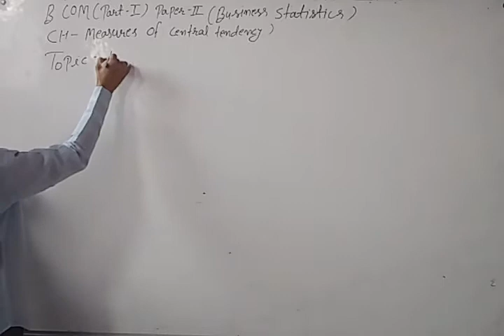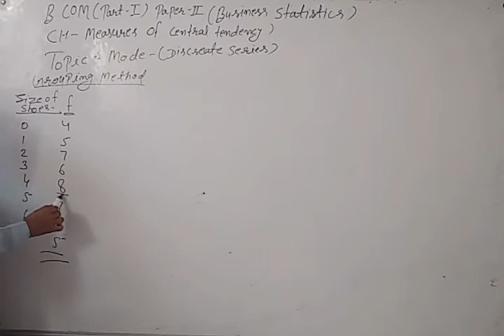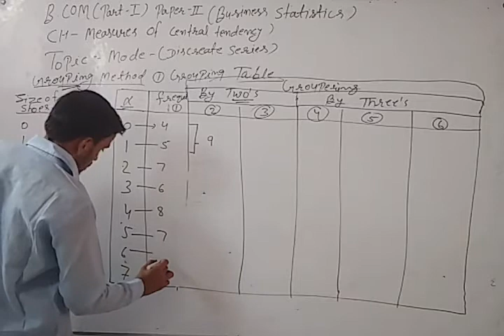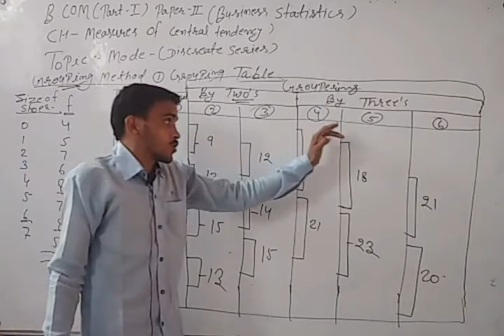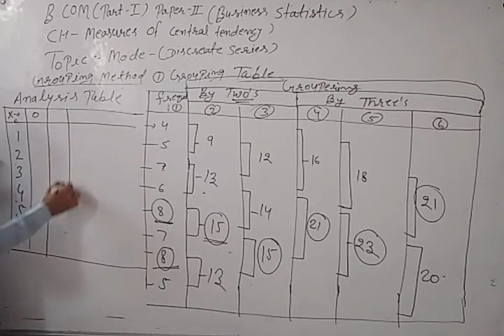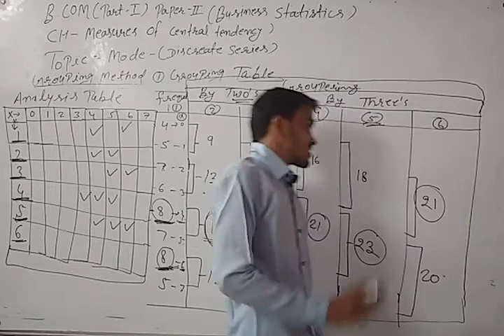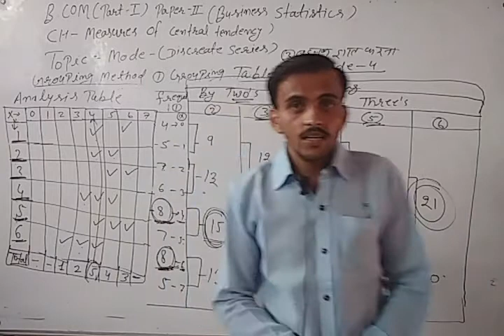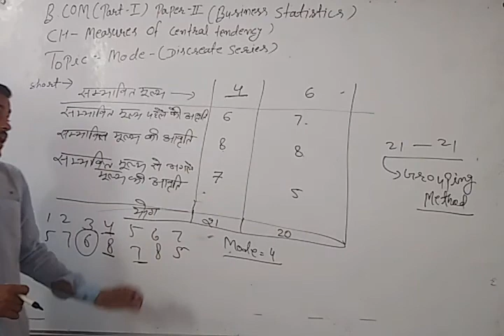B COM IYear ABST PapeR 2 mode discrete series By Natwar Singh